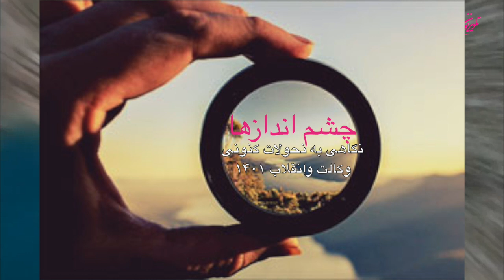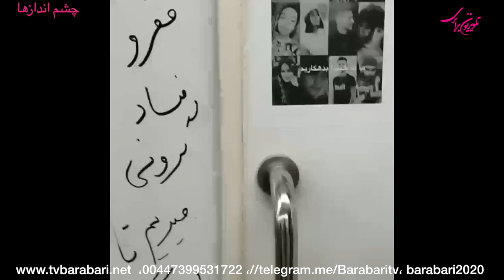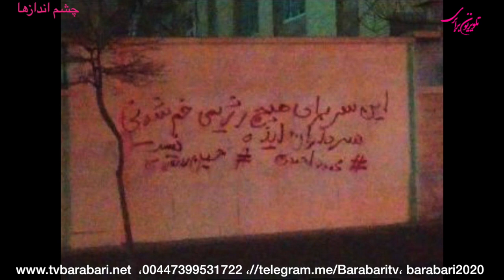چشم اندازها :تجمع بحرانها وبن بست ها درایران ، وکالت وانقلاب ۱۴۰۱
در برنامه چشم اندازها، علی دماوندی با تقی روزبه ،در  نگاهی به تحولات کنونی ایران، تجمع بحرانها در دوره ی بحران انقلابی ، بودجه ی حکومتی برای سرکوب ،نشانه های بن بست وپایان ود ربخش دوم به مساله وکالت شاهزاده ورابطه آن با انقلاب ۱۴۰۱، انقلاب زن -زندگی -آزادی ، از منظر خیابان و انقلاب مردم میپردازیم. آیا طرح وکالتی به گسترش انقلاب و تشتت در میان نیروهای تکثر گرا و متنوع انقلاب ضربه نزده است؟ چرا دراین شرایط این سیاست طرح شده است